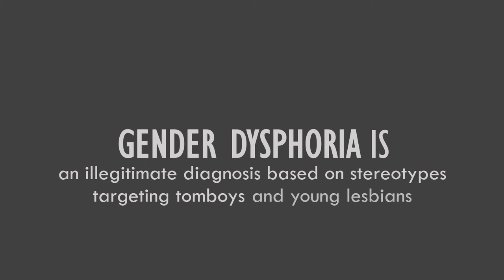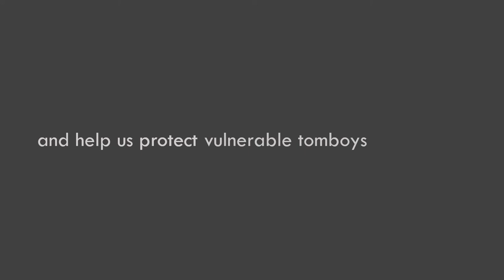What is gender dysphoria?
Learn how the American Psychiatric Association defines “gender dysphoria.”